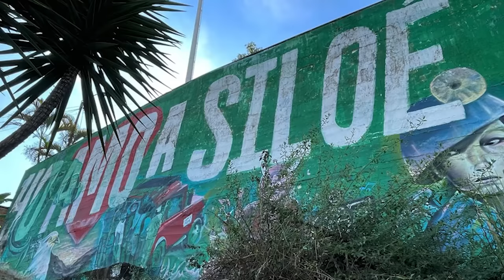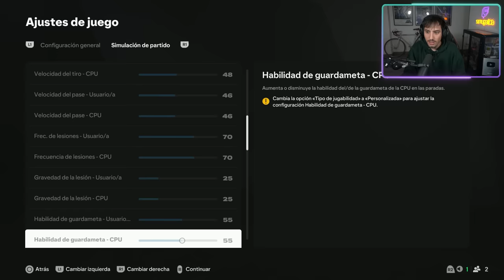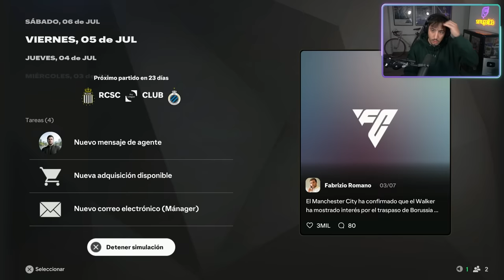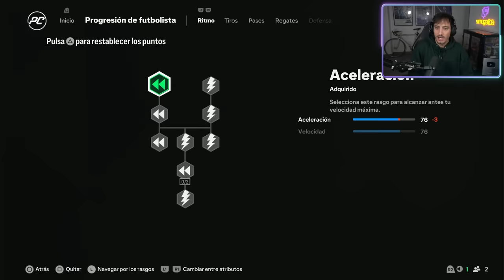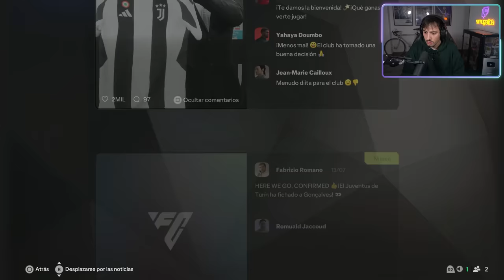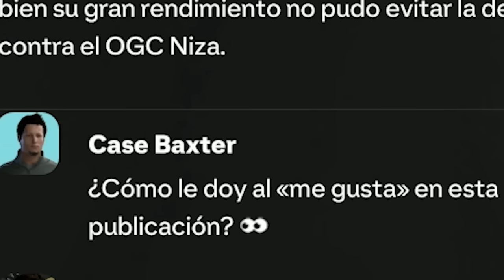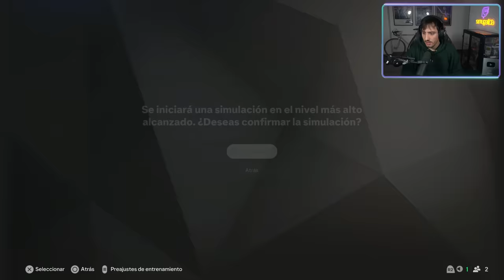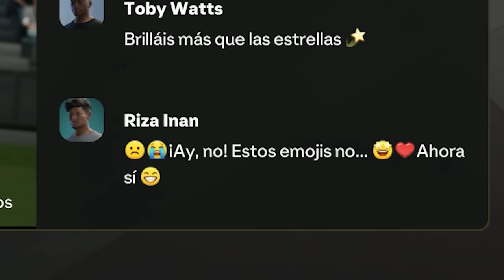LA NUEVA LEYENDA DEL FÚTBOL MUNDIAL | MODO CARRERA JUGADOR FC25 #1